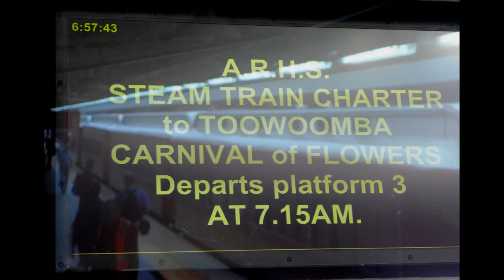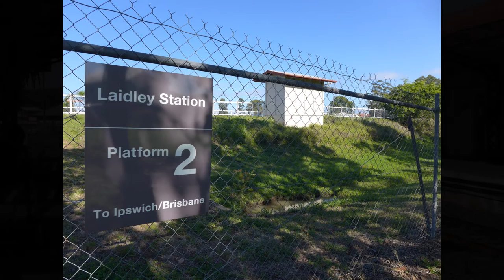Carnival of Flowers steam train 2016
The annual steam trains to the Toowoomba Carnival of Flowers, chartered by ARHS Qld and hauled by the famous BB18 1/4 1089.